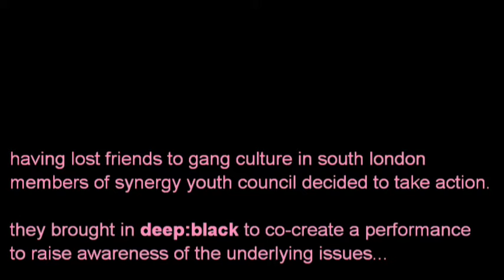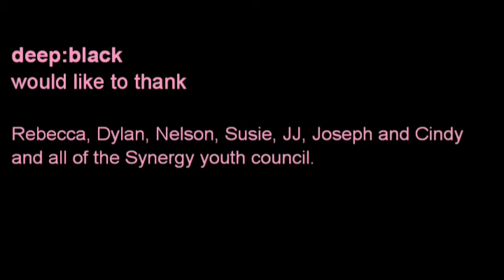deepblack synergy youth council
A short film about a performance co-created by synergy youth council and deep:black to explore issues underlying gang and knife crime.